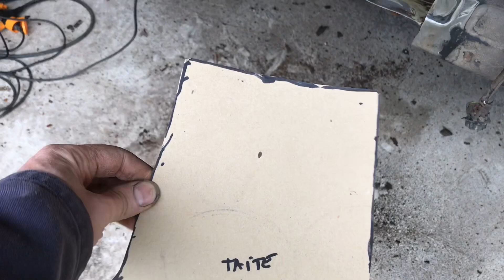PULLING MOOTTORIN KÄYNNISTYS. JA DIPLOMAATTI MERSUN PELTITYÖT ON ALKANEET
Ford ja mersu. Ne herättää aina keskustelua. Tänään siis käynnistyy drifting transitin mylly ja aidon mustan diplomaatti mersun pellit saa korjaus palaa kiinni. Seuraava video tulee 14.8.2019. Klo 18:00.